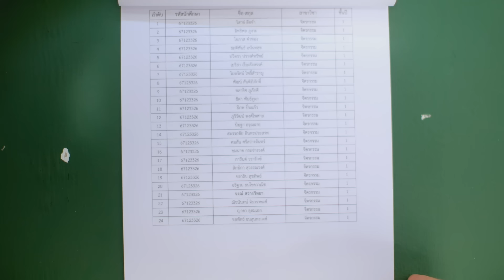สถานีที่ศูนย์ (Station No.0) Ost.แค่ที่แกง Only Boo! - Keen Suvijak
เพลง สถานีที่ศูนย์ (Station No.0) เพลงประกอบซีรีส์ แค่ที่แกง Only Boo!
นักร้อง คีน สุวิจักขณ์ (Keen Suvijak)
เนื้อร้อง/ทำนอง : สุภัชชา วังมะนาว (jeaniich)
เรียบเรียง : ไอศูรย์ ใหม่ขลิบ
Mix master : พิทยา พูลดาวทอง
Producer : อรวี พินิจสารภิรมย์ (Okomo P), Freshment Music Production

เคยได้ยินเขาพูดกัน
ว่าปลายทางของรถไฟขบวนนี้คือความรัก
สองเราเลยเลือกขึ้นไป แค่หวังว่าตอนสุดท้าย Humm
จะมีความรักอยู่ข้างกาย

แล้วเธอ กลับทิ้งกัน
การเดินทางก็ว่างเปล่า Humm
เมื่อไม่มีเธอแล้ว

ฉากสุดท้าย เหลือแค่ฉันอยู่ตรงนี้
กับตั๋วใบเดิมที่ปลายทางนั้นเคยเป็นของเรา
แต่แล้ว คือเธอที่หายไป
สุดท้าย วนไปเริ่มใหม่ตรงนั้น
สถานีที่ศูนย์ ที่ไม่มีเธออยู่ข้างกัน
ไม่เหลืออะไร เหลือแค่ความว่างเปล่า

อยากรู้ ตรงที่ปลายทาง มันควรต้องจบแบบไหน
ถ้าหากมีใครไปถึง ช่วยบอกกันได้ไหม

เพราะยัง คิดถึงเธอ
ตั้งแต่เธอจากฉันไป Humm
มันแทบทนไม่ไหว

ในฉากสุดท้าย เหลือแค่ฉันอยู่ตรงนี้
สุดท้าย ต้องไปเริ่มใหม่ตรงนั้น
สถานีที่ศูนย์ ที่ไม่มีเธอข้างฉัน
ไม่เหลืออะไร เมื่อเธอปล่อยมือฉันไป

[OFFICIAL TRAILER] แค่ที่แกง Only Boo!

Subtitles
Burmese : @แนน
Spanish : @karybeth.00 & @sa81.0 [Las Vegas Boys Love Fan Sub]
Spanish (Latin America) : Latin Las Vegas Boys Love Fan Sub
French : Shun x Elea Kayne (CHOPTONBL)
Japanese : @Ao2322024 (Twitter)
Vietnamese : SeaKeen is a Preschool Kid collab _luywang_
Spanish (Mexico) : thedex1998
Korean : 히 @ayu2_22 (Twitter)